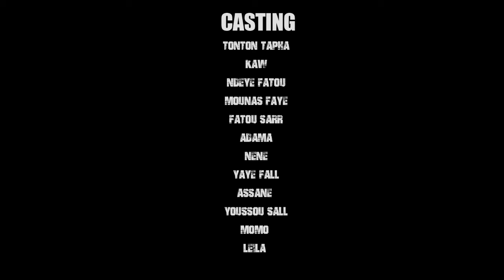Série - DESTIN - Saison 1 - Épisode 17